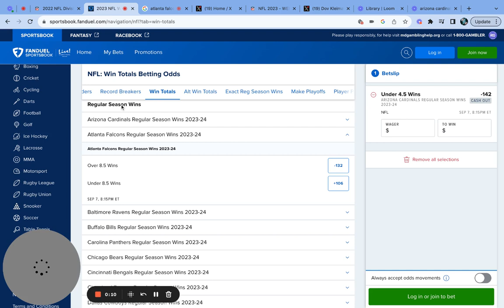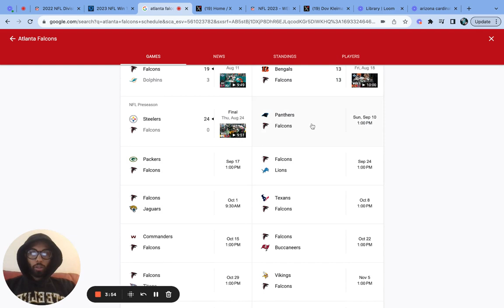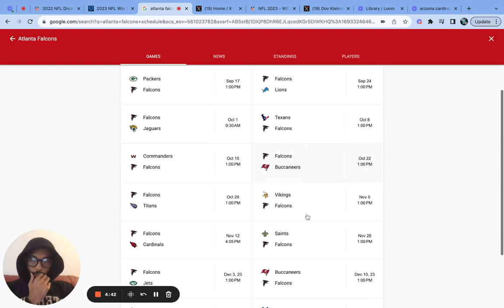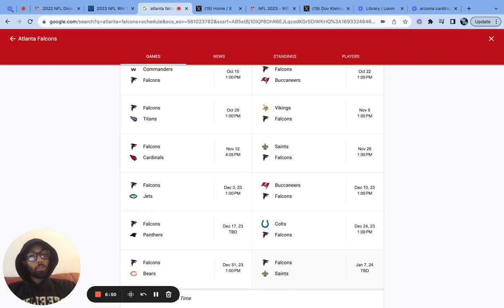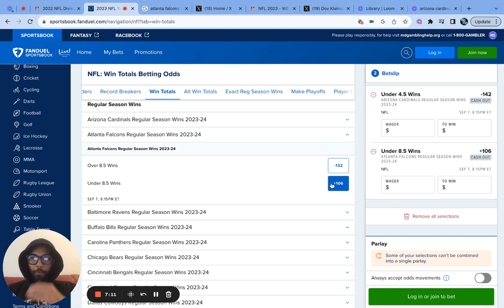Atlanta Falcons NFL 2023 Predictions